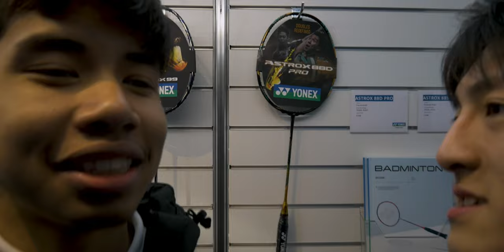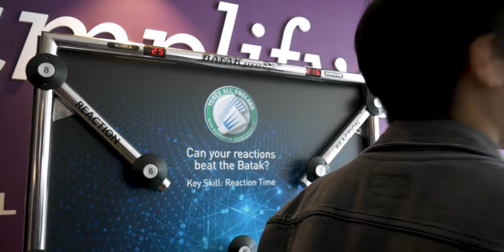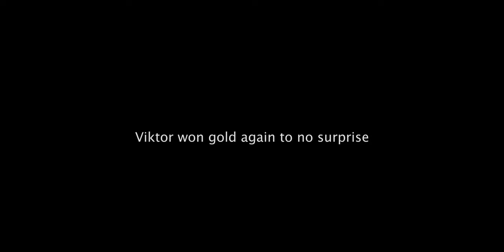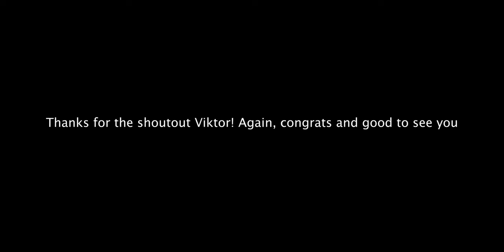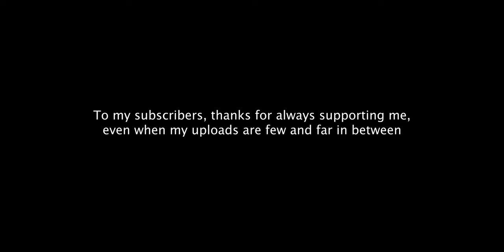Meeting VIKTOR AXELSEN again!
Here's what I've been up to during All England 2022 weekend...

Check out their great music online by searching their names.